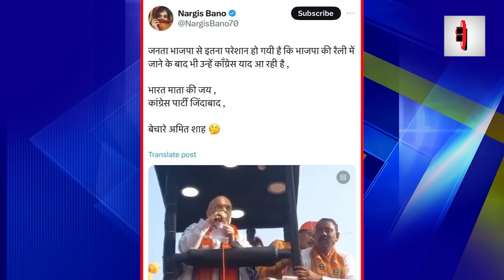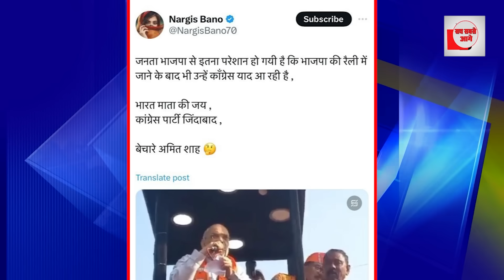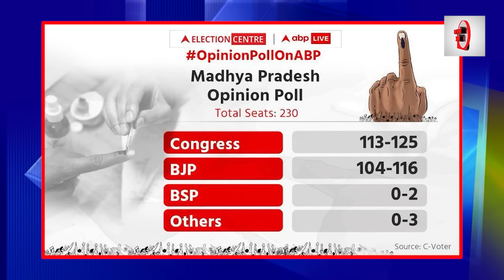कांग्रेस पार्टी जिंदाबाद के शाह ने लगवाए नारे! हो रहा वायरल?